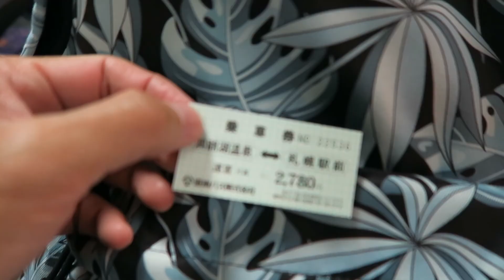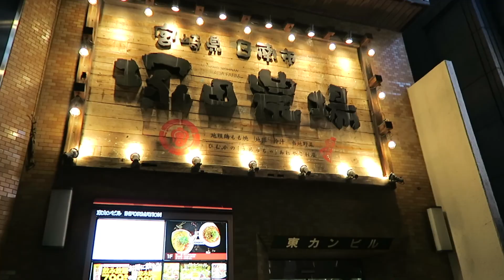Travelling from Lake Toya to Sapporo 洞爷湖到札幌的路程 😎🍁🍂🍀🍃🍂🐈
Hello there, YouTube

Here's another documentation of my trip to Hokkaido last autumn, 2018. It was such a nice family trip with my mum and the Tai family. 👍🏽 We were moving off from our hotel in Lake Toya to Sapporo this day. Again, I cannot thank Ms Tai enough for planning everything to this trip 🙌🏻  You will always be our designated tour guide for every trips from now 😁

We saw a double rainbow AGAIN that morning! The second one on the trip. Amazing... A lot of friends told me seeing a double rainbow in Hokkaido is a norm! wow... Lucky Hokkaidoean... LOL

See you at the next one! Bye...
I upload all my videos from now on, every Saturday evening 10:00PM Singapore time (SGT).

Towards the end of the video, to the street performers, if you ever see this video please comment below and leave your social medias :) Such a pleasure watching you guys sing.